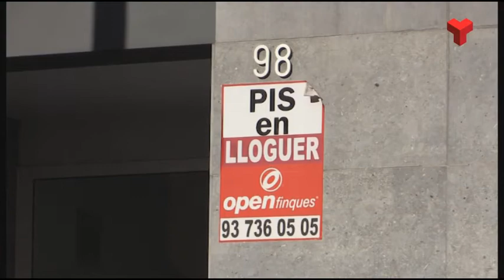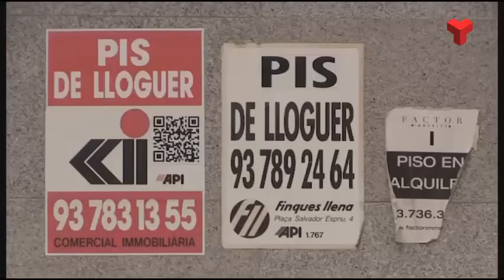L’habitatge a Terrassa torna a encarir se